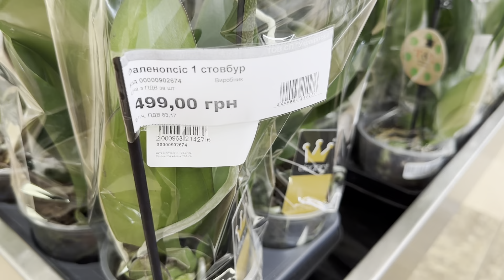💙💛МОРЕ ОРХОКРАСИ💚 phalaenopsis з назвами 👍 Украфлора на Оноре де Бальзака 🤩київ